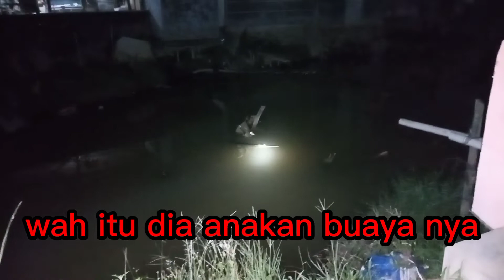nah ini buat kalian yang kemaren penasaran sama buaya anakan, muncul di malam hari